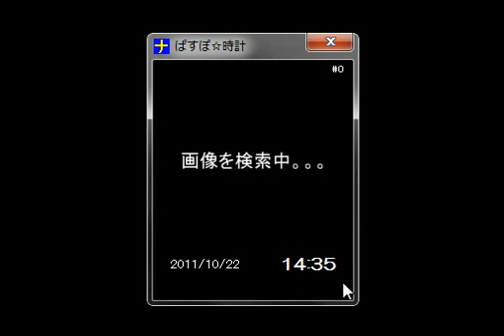ぱすぽ☆時計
ナンデモ時計
美人の時計もいいけど、お気に入りのイケメン俳優や美少女アイドルグループの時計も欲しい。。
たまには優しい、おじいちゃん時計、おばあちゃん時計、赤ちゃん時計も欲しい。
ほっこりした、子猫時計、子犬時計、
綺麗な、リゾート時計、薔薇時計も欲しい。
それに、イケメン王子時計、Ｂ級グルメ時計、酔っぱらい時計、ヘン顔時計も面白いかも。
そんな夢を叶える不思議な時計、それが『ナンデモ時計』です！

注：当デモンストレーション動画のアプリケーション内に表示されている静止画は、デモによってマイクロソフトBing検索エンジンが検索した結果（Bｉｎｇが記録・公開しているサムネイル）であり、デモしているアプリケーション自身とは無関係です。